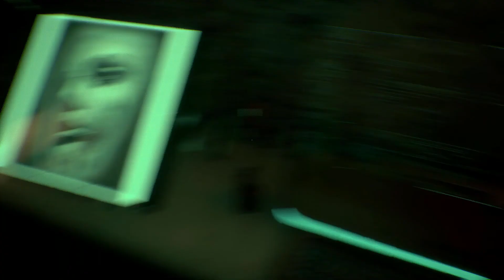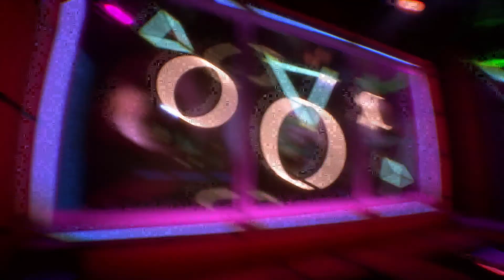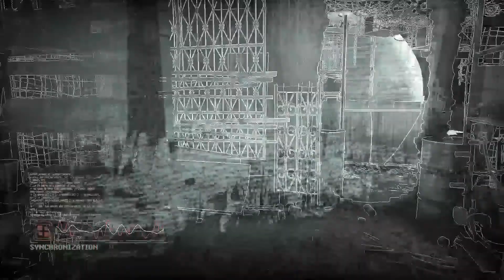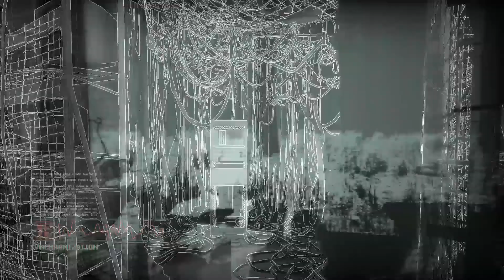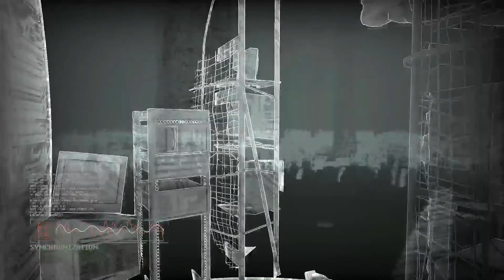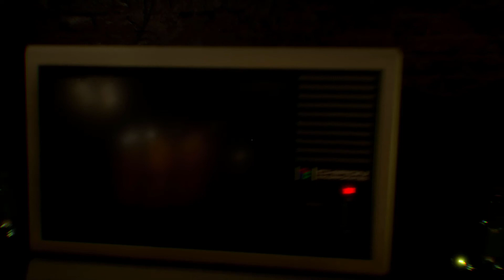Kranke Einbildungen - Observer #11 [Let's Play German]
Hallo und willkommen zu 'Observer', dem neuen Titel aus dem Hause Bloober Team SA. Die Macher von 'Layers of Fear' haben ein neues Spiel releast und ich möchte es natürlich sofort spielen. Es ist schon am 15ten erschienen, nicht wie von mir fälschlicherweise angenommen am 28ten. Macht aber nichts, die beiden Spiele werden jetzt zeitgleich gespielt. Mal sehen wie das läuft, ich freue mich jedenfalls sehr auf 'Observer' und werde mir das Ganze mit euch ansehen. Wenn das Spiel euer Interesse weckt unterstützt diese genialen Entwickler am besten und holt euch den Titel selbst :)

Bevor ihr euch ein Let's Play anschaut, kauft euch das Spiel doch am besten selbst, unterstützt die Entwickler somit und erlebt alles an der eigenen Haut: